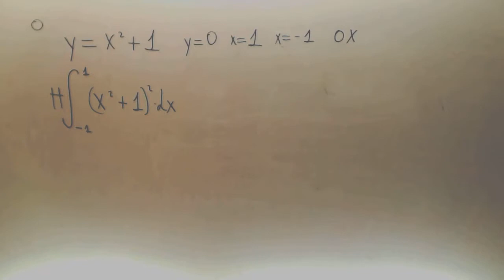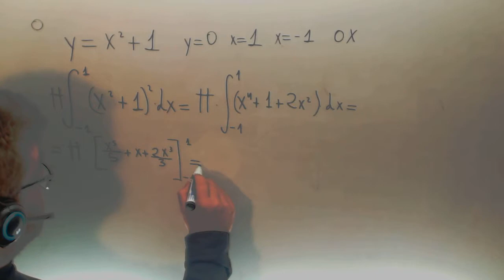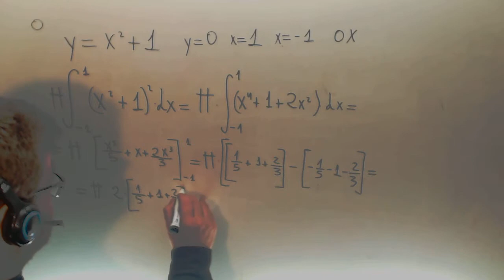Volumen Integral x cuadrado mas 1 Eje OX Calculo Telecomunicaciones Academia Usero Estepona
Volumen Integral x cuadrado mas 1 Eje OX Calculo Telecomunicaciones